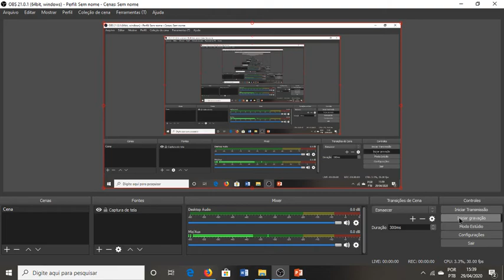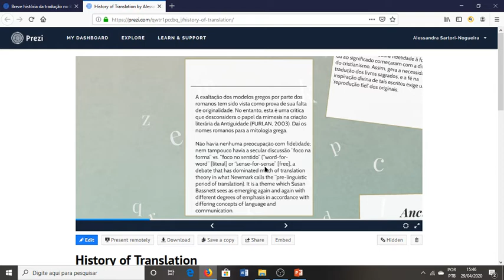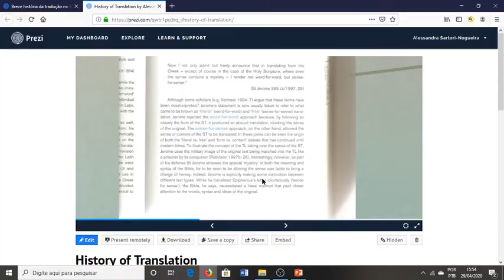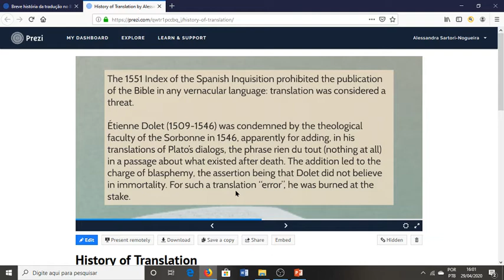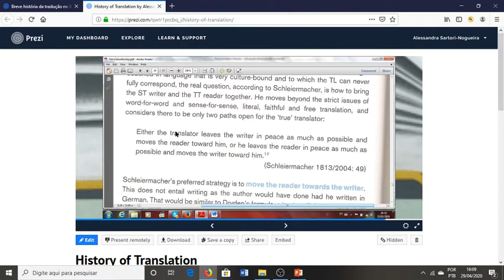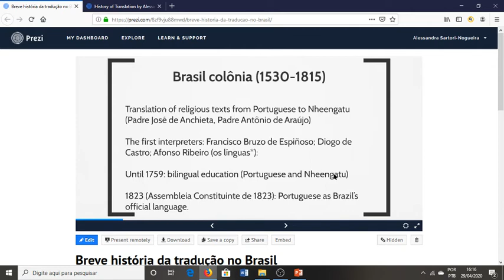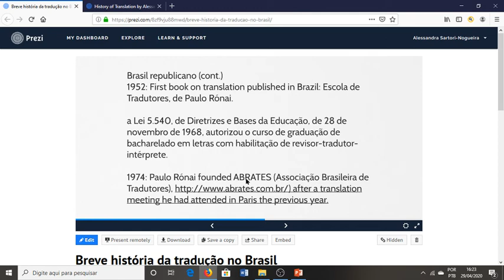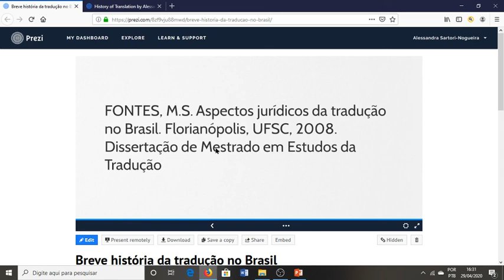Brief History of Translation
Aula do dia 28/04/2020, para a disciplina Introdução à Tradução (em Regime Especial), para alunos do curso de Letras - Inglês - Tradução e Interpretação, da UNIMEP.